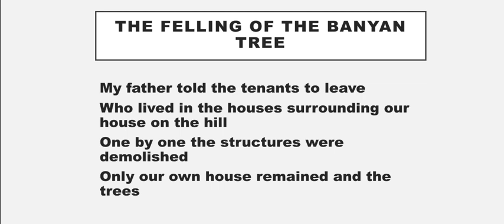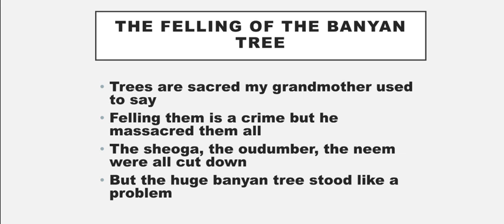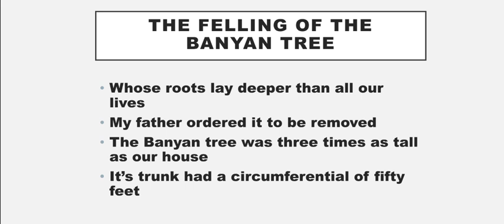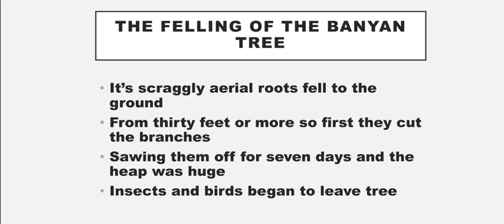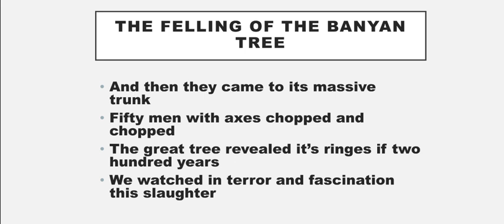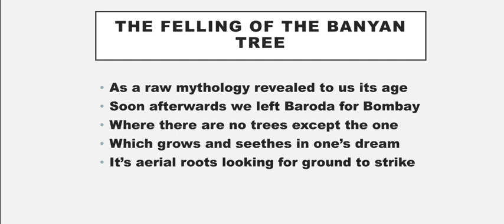The Felling Of The Banyan Tree poem by Dilip Chitre explained in Hindi.